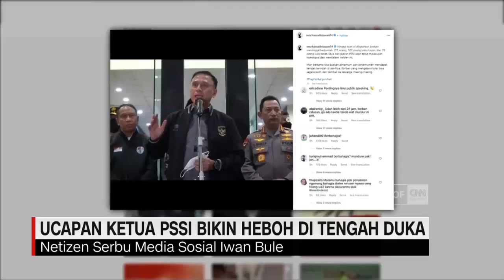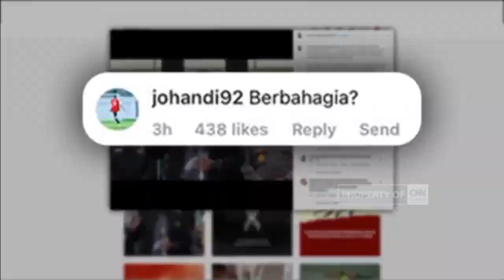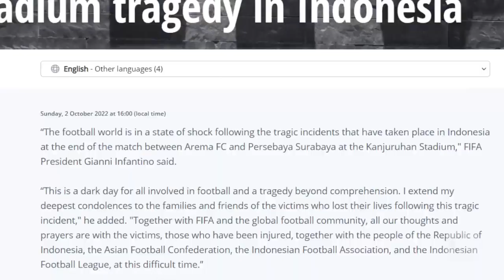KABAR TIMNAS TERKINI! VIETNAM BOMBARDIR TIMNAS U17. PSSI TANGGAPI SANKSI FIFA? TRAGEDI KANJURUHAN